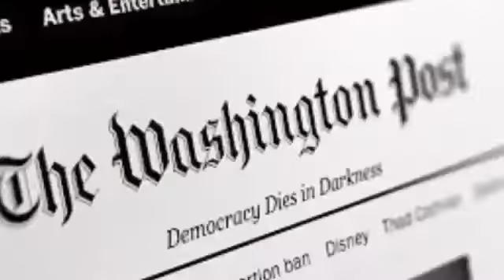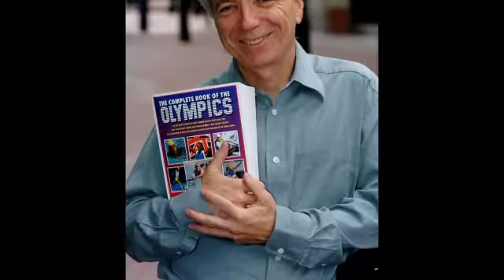खिलाड़ी दांत से मेडल को क्यों काटते हैं ?| Reason behind bite medal | tokyo olympic 2021 garm mudda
खिलाड़ी दांत से मेडल को क्यों काटते हैं ?| Reason behind bite medal | tokyo olympic 2021 garm mudda @garmmudda5386

Viral videotrending videoviral kida newslatest news videoVK NEWsWhy wnner bite their medals?khiladi medal kyo katte haincommanwelth gamesWhy players bite their medals?commanwelth gamesolympic games